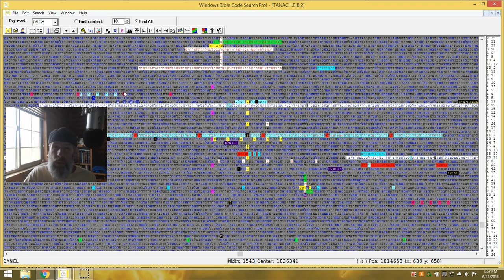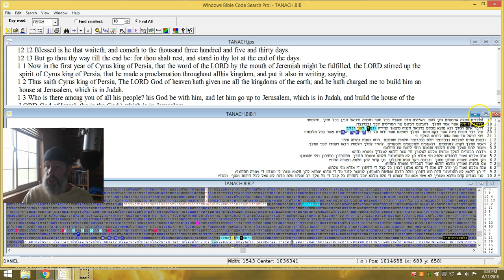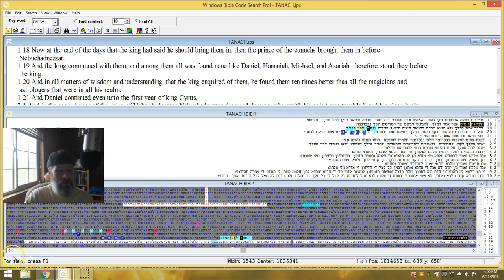I MESSED UP GUYS, lemme show you what i did wrong.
in my last video i made a mistake and i need to correct myself